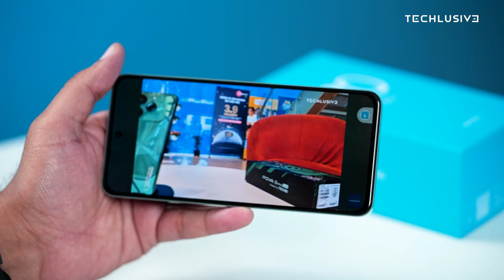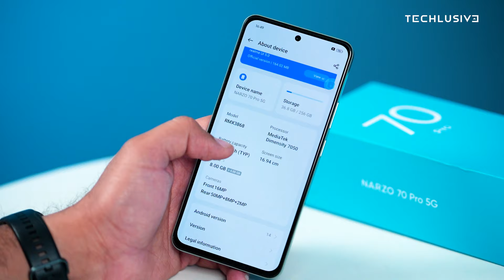Realme Narzo 70 Pro Review | पूरी तरह Hands-Free फ़ोन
The Realme Narzo 70 Pro is the company's latest sub-20,000 rupee phone, and it comes with a Sony flaship sensor in the main camera. But the standout feature here is Air Gesture that lets you control the phone without even touching it. Just point a finger and you're good to go. We've already made a separate Air Gesture tutorial, so this review will give you a clear idea about the strengths and weaknesses of this phone.